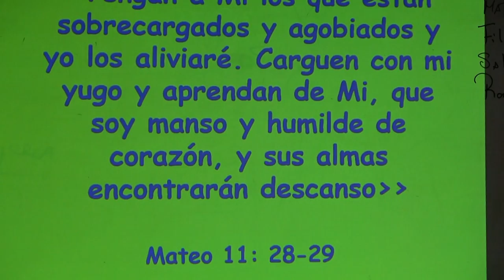PADRE JORGE CORDOVA FUNDIRME EN TI 2